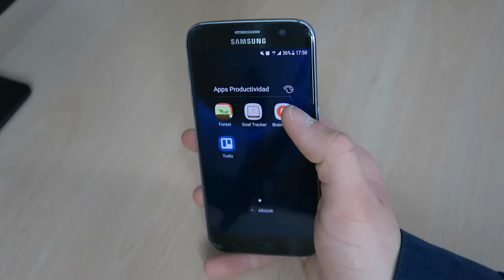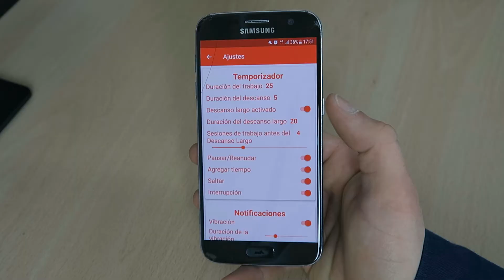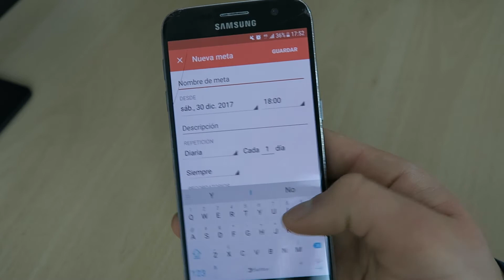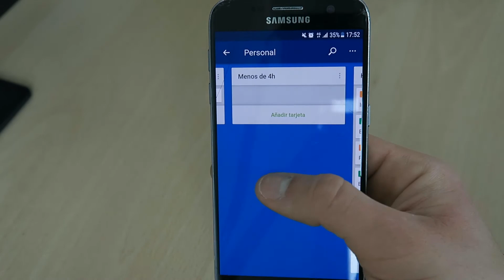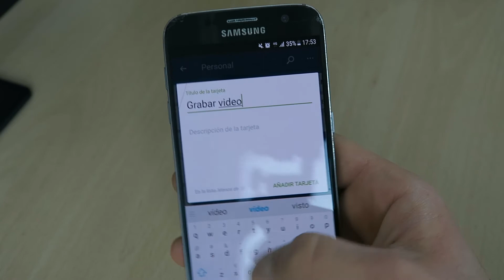APPS PARA INCREMENTAR TU PRODUCTIVIDAD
¡Hola a todos! En este vídeo os enseño 4 apps para android e iOS con las que mejorar vuestra productividad. Estas aplicaciones os servirán para llevar un seguimiento de vuestros objetivos y un control de vuestros hábitos con el fin de ser más productivos.

EQUIPO UTILIZADO PARA GRABAR ESTE VÍDEO:

Cámara:

Canon G7x

Micrófono
Blue Baby Bottle

Iluminación (Focos)
Softbox Kit - Equipo completo

Crear tutoriales es muy divertido pero requiere tiempo y esfuerzo. ¿Me invitas a un café?